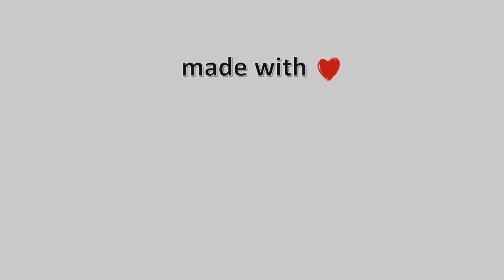31-Οκτωβρίου-2021, Ζαγορά Meteo Camera3